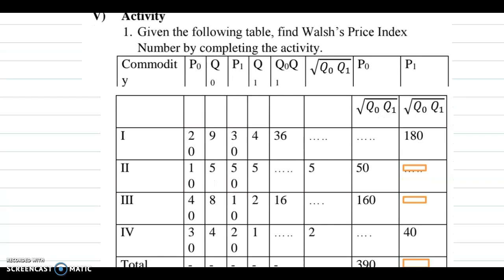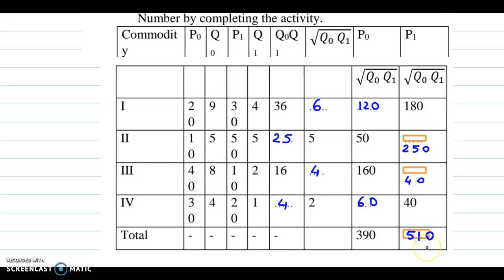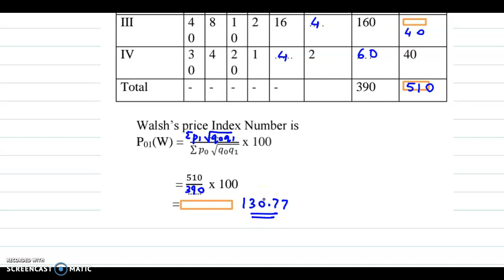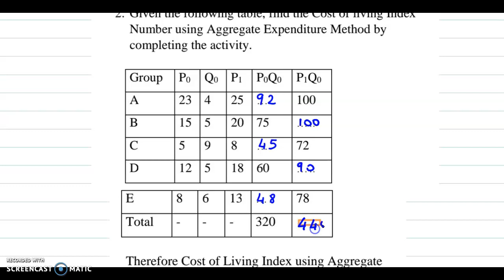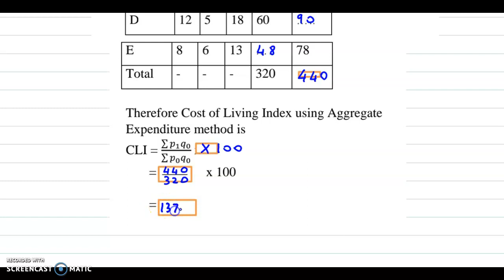Question Bank Solution - Index Numbers - Class 12 - HSC 2021 - Commerce - Maths 2